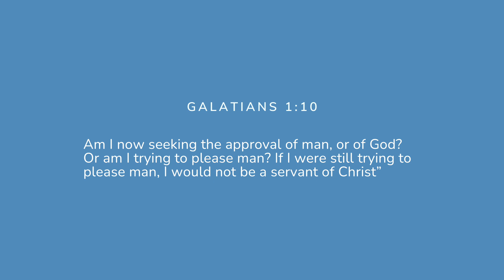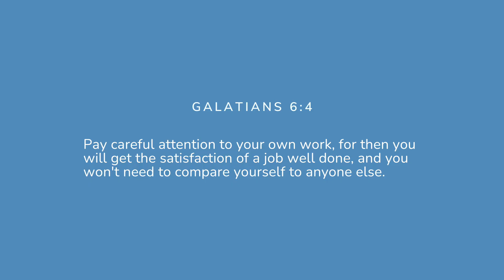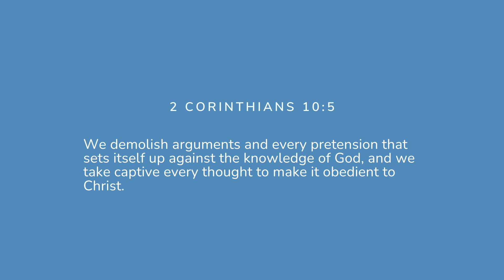How I Overcame Anxiety, Fear, and Rejection | Christian Testimony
Sharing my testimony of overcoming anxiety, fear, and overthinking through the power of Jesus.

Ready to live a purpose-driven life? Need help with time-management and getting organized? Learn more about my 6 week life coaching program, "Drained to Driven"
Journal Featured: The Cast Your Cares Guided Journal on Amazon
Cast Your Cares is a daily guided journal for Christian women who are seeking to build confidence, fight anxiety, and stop overthinking using God's word.

(Mint Green)
(Pink Rose)

Lord, I admit I am a sinner. I need and want Your forgiveness. I accept Your death as the penalty for my sin, and recognize that Your mercy and grace is a gift You offer to me because of Your great love, not based on anything I have done. Cleanse me and make me Your child. By faith I receive You into my heart as the Son of God and as Savior and Lord of my life. From now on, help me live for You, with You in control.
In Your precious name, Amen

Congratulations on receiving Christ as savior! Welcome to the family! Some great next steps are to get a study Bible and pray to God to guide you to a church filled with the Holy Spirit.

Bible Recommendations
YouVersion Bible App - Free
Life Application Study Bible (New Living Translation)
Timestamps
00:00 Intro
3:05 - Performance anxiety & perfectionism
4:10 - Not feeling good enough
4:50 - Talking myself out of opportunities
6:45 - Walking through deliverance
11:08 - Galatians 1:10 - Overcoming rejection
12:41 Galatians 6:4 - Overcoming comparison
14:03 2 Corinthians 10:5 - Overcoming anxious thoughts